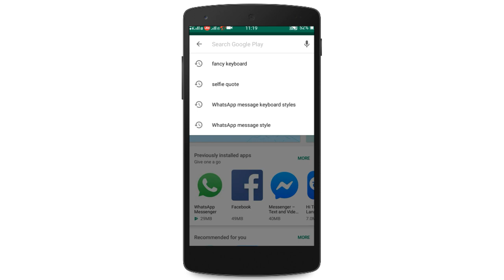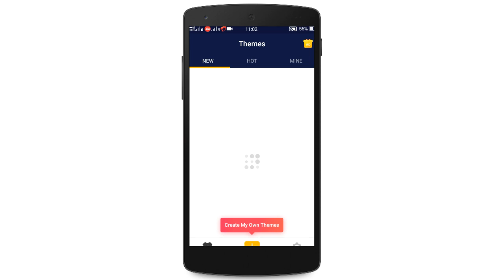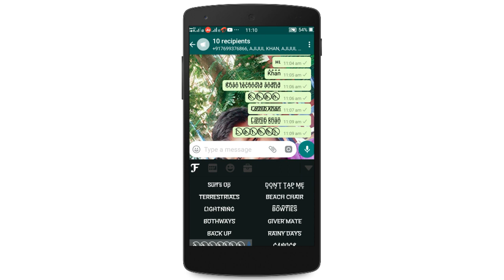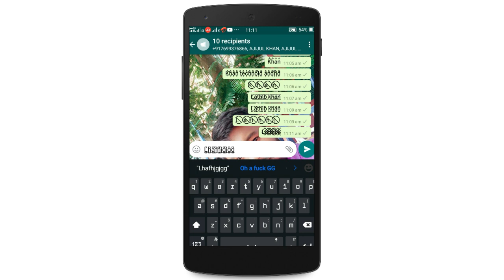এমন লিখবেন যা দেখে সবাই পাগল হয়ে যাবে| WhatsApp গোপন ট্রিক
এমন লিখবেন যা দেখে সবাই পাগল হয়ে যাবে|Stylish font on WhatsApp in Bangla. গোপন ট্রিক

camera stand◆